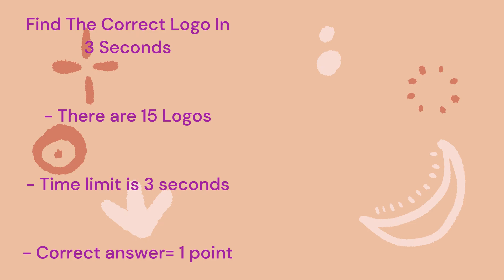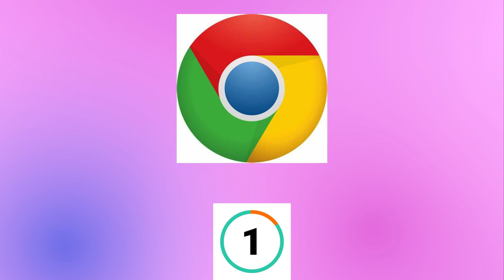Guess the correct logo || S&M Vlogs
In this video you have to guess 15 logos in 3 seconds